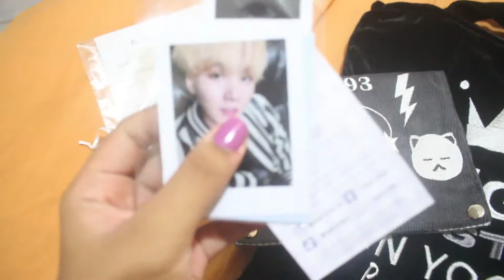Documenta tu vida: marzo 2022